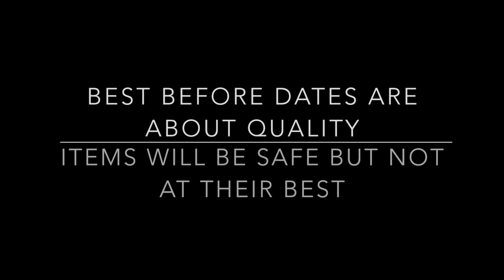South Cambridgeshire District Council's advent calendar 2016 - Dec 6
Be sure to check your use-by and best-before dates over the festive season.